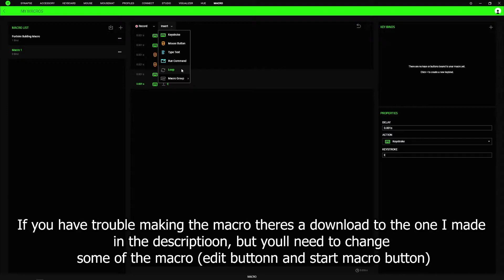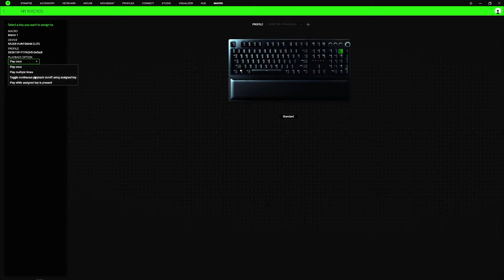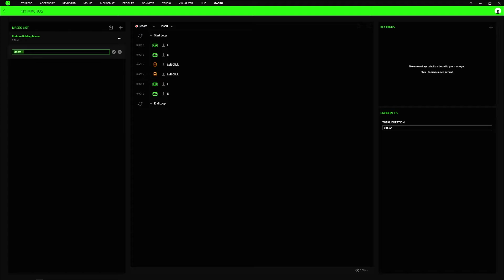HOW TO SETUP A MACRO IN RAZER SYNAPSE FOR FORTNITE ( 1000 EDITS PER SECOND )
How to Downlead and use:
Download the link to your desktop and then open up razer synapse and go to the Macro subheading, press the download button next to the create new macro or plus sign on the top left. You will need to change some of the macros settings like the activation button and edit button to fit your Fortnite settings